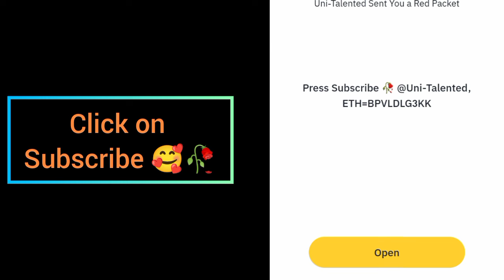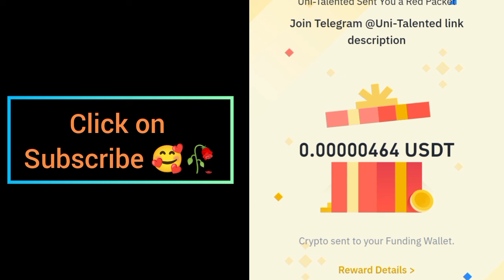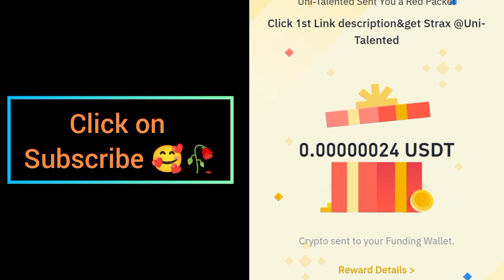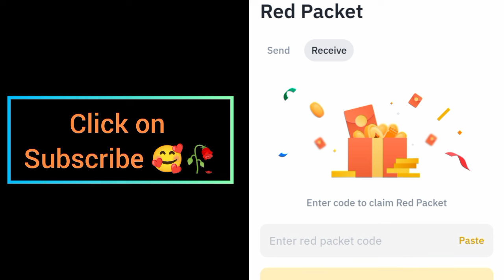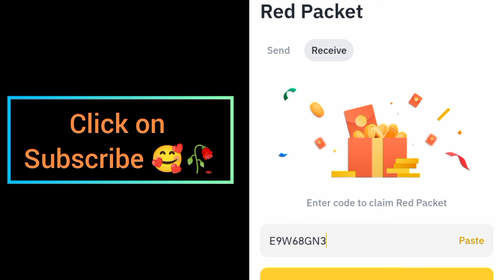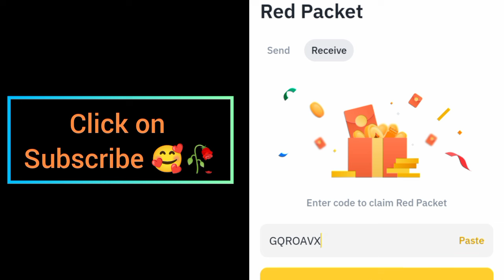USDT RED Crypto Packets Binance Cryptocurrency red packet code today | 2 September 2024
Special Packet code = BPVLDLG3KK